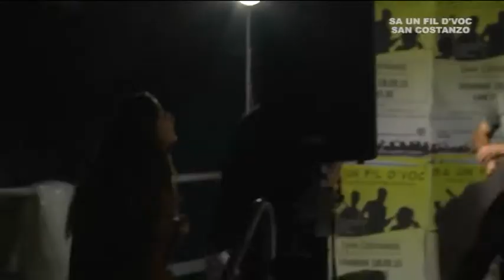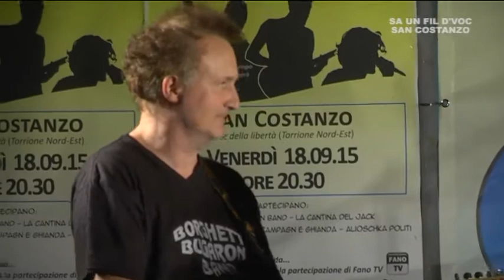Sa un fil d'voc 2015